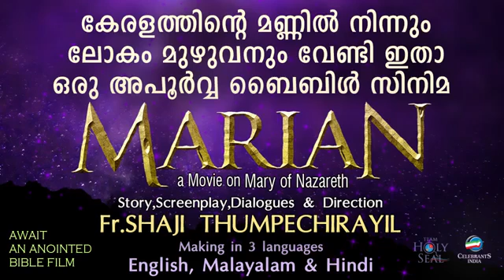Sahanathin Nizhal | Preshithan | Prince Michael | Reenu | Fr. Shaji Thumpechirayil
Listen to Sahanathin Nizhal Veena written and composed by Fr Shaji Thumpechirayil from the album PRESHITHAN sung by Prince Michael & Reenu